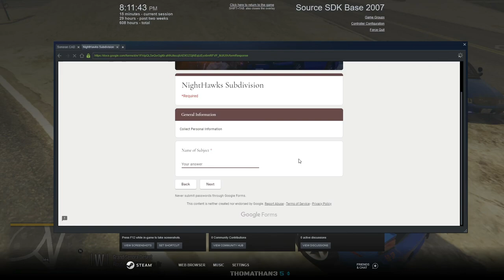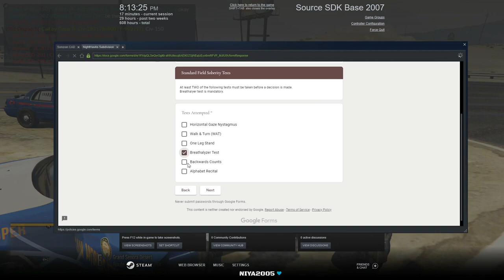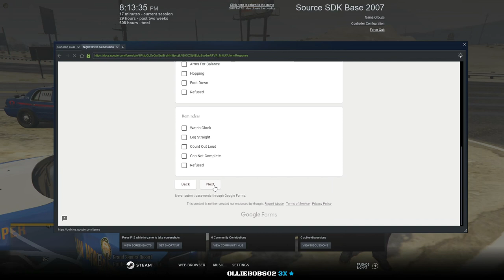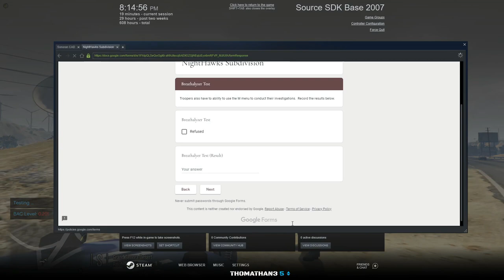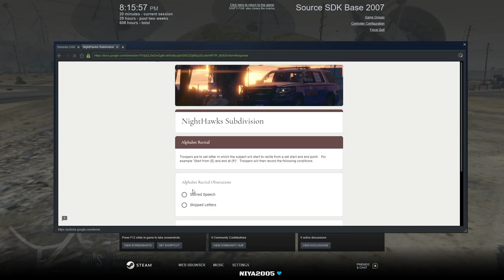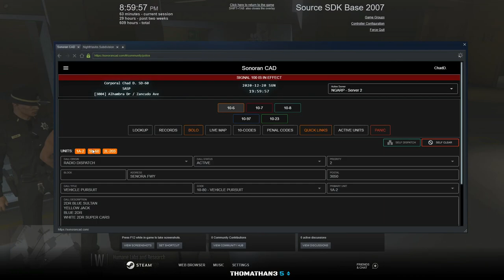My First Supervisor Patrol || North Georgia Roleplay || Merry Christmas || Ep. 32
I have been a part of North Georgia Roleplay for that past 7-8 month and I have work very hard and diligently to achieve what I have today.  I am not a SASP Corporal which means I am a supervisor.  The support I have received from NGARP members especially Dillon over the last couple of months have been very motivating.  My goal is to be one of the first Caribbean Youtubers and Streamers to make it. I cannot do that without your help. Thank you for rocking with me.